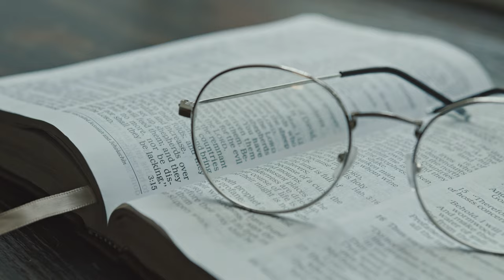The Uncaused First Cause with Payton Arnett | UC Apologetics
In this video Payton Arnett the idea of The Uncaused First Cause
Daniel Klein and Payton Arnett and starting an Apologetics Ministry here at Union College!
Video Edited by Yepheng Thao
Thumbnail Designed by Halie Garrett
Special Thanks to AdventSource